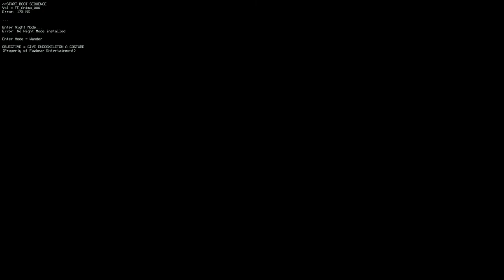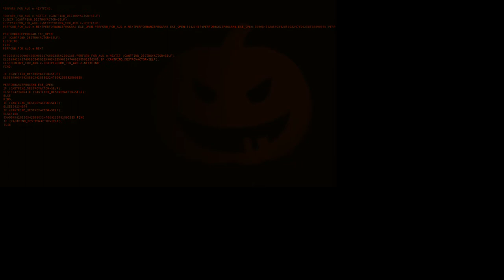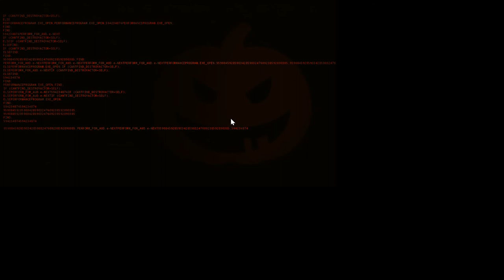FNAF Simulator for the first time